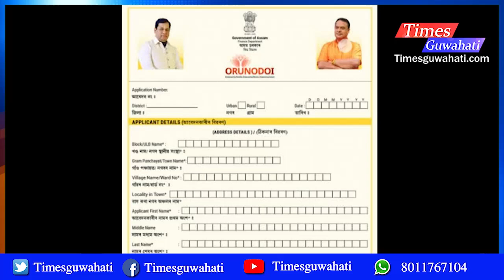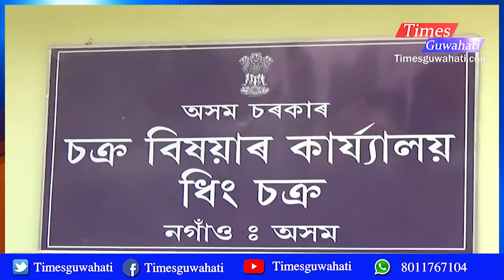অৰুনোদয় আচনিৰ নামত ৰাজ্যত কলা বজাৰ : Orunodoi scheme Failed in Assam : Corruption on ORUNODOI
অসমত অৰুনোদয় আচনীত বৃহৎ কেলেংকাৰী : বিজেপিয়ে শেষ কৰিছে নেকি অসম ? তদন্ত হ'বনে ?
About us

Times Guwahati